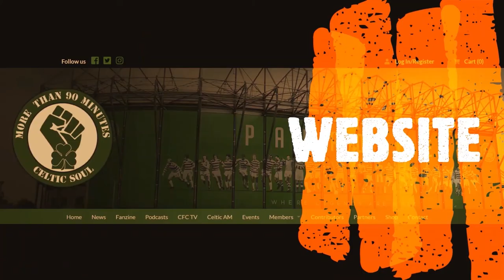Talk From the Terrace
Average Joe Miller from Not the View joins Andrew Milne to chat about Celtic poor season, the Rangers Anti Irish and Anti Catholic title celebrations, the Scottish Elections and Joe talks about his visit to Palestine.